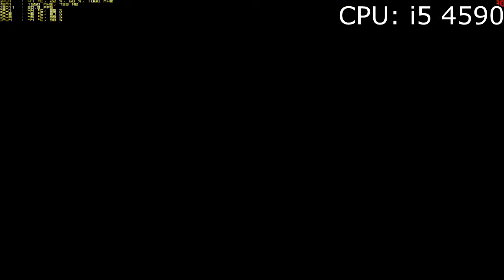740€ mänguriarvuti. (September 2014)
Protsessor: i5 4590
Emaplaat: Gigabyte GA-H97M-HD3
Kõvaketas: WD Blue 1TB
Videokaart (255€): Sapphire Dual-X R9 280x
Videokaart (271€): Sapphire Tri-X R9 280x
Mälud: Crucial Ballistix 4GB x2
Toiteplokk: Corsair CS550M
Korpus: Cooler Master N200